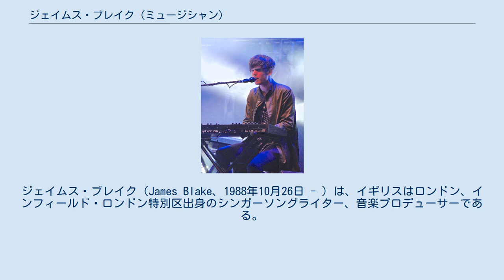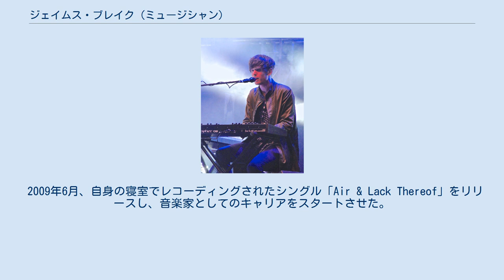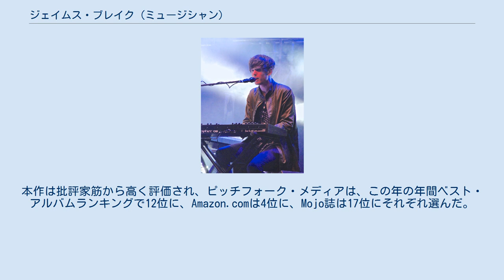ジェイムス・ブレイク (ミュージシャン)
ジェイムス・ブレイク（James Blake、1988年10月26日 - ）は、イギリスはロンドン、インフィールド・ロンドン特別区出身のシンガーソングライター、音楽プロデューサーである。
 2011年、自身の名を冠したデビュー・アルバム『ジェイムス・ブレイク』をリリース。
この年のイギリス・マーキュリー賞にノミネートした。
2013年リリースの2作目となるアルバム『オーヴァーグロウン』はマーキュリー賞で大賞に輝いた。
第56回グラミー賞においては、最優秀新人賞にノミネートしている。
 ハーモニミクス (Harmonimix)名義で他アーティストのリミックス楽曲のリリースも行っている。
 コロシアムへの参加や、ジョン・ウェットンとのモーグル・スラッシュにおける活動で知られるジェイムス・リザーランドを父に持つ。
1stアルバムに収録された「Wilhelm Scream」は父の曲のカヴァーである。
 2009年6月、自身の寝室でレコーディングされたシングル「Air & Lack Thereof」をリリースし、音楽家としてのキャリアをスタートさせた。
 2010年、名門R&SレコーズよりEP『CMYK』をリリース。
タイトルトラックの『CMYK』がラジオを中心に話題となった。
 同年11月、ファイストのカバーである「Limit to Your Love」をリリースし、全英シングルチャートで最高47位を記録した。
 年末には、BBCによる、批評家や音楽関係者の投票で有望な新人アーティストを選出する恒例企画「Sound of 2011」にノミネートし、2位に選ばれた。
 また、この年の作品群には批評家筋からも好意的な評価が寄せられ、ピッチフォーク・メディアからは『The Bells Sketch』『CMYK』『Klavierwerke』の3作のEPが、この年の年間ベスト・アルバム・ランキングで8位に、楽曲「I Only Know (What I Know Now)」もベスト・トラックで8位にそれぞれ選ばれた。
 2011年2月7日、満を持してデビュー・アルバム『ジェイムス・ブレイク』をリリース。
本作は批評家筋から高く評価され、ピッチフォーク・メディアは、この年の年間ベスト・アルバムランキングで12位に、Amazon.comは4位に、Mojo誌は17位にそれぞれ選んだ。
 同年8月、ボン・イヴェールとのコラボレーション楽曲「Fall Creek Boys Choir」も収録されたEP『Enough Thunder』を、12月にもEP『Love What Happened Here』をリリースした。
 2013年4月8日には2作目となるアルバム『オーヴァーグロウン』をリリース。
ブライアン・イーノやRZAも参加し、これまでの音楽性をさらに拡充する意欲作となった。
ガーディアン紙は、本作をこの年の年間ベスト・アルバム・ランキングで5位に、Clash誌は2位にそれぞれ選んだ。
 2016年4月、ビヨンセのアルバム『レモネード』収録の楽曲「Forward」にゲスト・ボーカルとして参加。
2016年5月6日、自身3作目となるアルバム『ザ・カラー・イン・エニシング』をリリース。